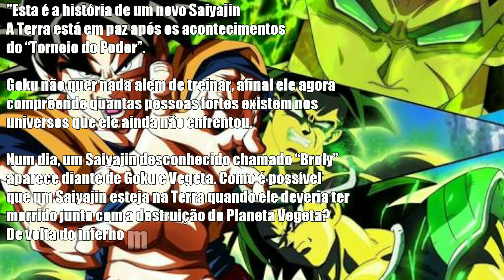RETORNO DE BARDOCK NO FILME - Dragon Ball Super Broly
Anime: Dragon Ball Super Broly ( o filme)

Mangá: Dragon Ball Super

Dragon Ball Super Broly o filme
Dragon Ball Super o filme
Novo filme de Dragon Ball Super
Bardock
Pai do Goku
Retorno de Bardock
Broly
Bardock
Goku
Vegeta
Freeza
Rei Vegeta